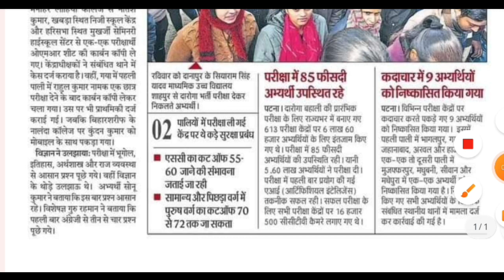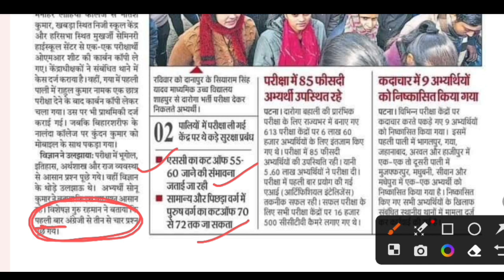Bpsc daroga exam में 5 लोगो पर केस दर्ज | bihar daroga cut off 2023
Bpsc omr sheet me roll no galta ho jae to kya kare |Omr sheet me roll no galat ho jae kya kare
Omr sheet me gola kaise bhare | Bpsc omr me gole se bahar pen chal jae to kya hoga
bpsc omr sheet me sign block letters me ho to kya kare |omr sheet me sign galat ho to kya kare
omr sheet me ek gola erase kare to kya hoga | omr sheet me chalk lagaya to kya hoga
bpsc omr sheet kaise bhare | bpsc omr sheet me galti ho jae to kya kare | bpsc omr sheet demo
bpsc class 6 to 8 me bca Wale form bhar sakte hai |bpsc class 6 to 8 me btec eligible
Bpsc tre 2 me gen wale form kaise bhare | bpsc tre me other state wale form kaise bhare
Bpsc me class 6 to 8 Deled Wale eligible hai ya nahi | bpsc me ctet me kitna marks hona chahie
bpsc class 6-8 me deled wale eligible hai ya nahi | bpsc class 6 to 8 junior teacher exam

Bpsc omr sheet me galti to kya kare | omr sheet me booklet code nahi bhara to kya hoga

Bpsc omr me dob ki jagah exam date ho to kya hoga | Omr sheet me dob galat ho to kya kare

Omr sheet me date of birth ki jagah exam date likh de to kya hoga | Omr me dob galat ho

Omr me roll number galat to kya kare
Bihar shikshak bharti me roll no. galat ho jaye to kya kare
Bpsc omr sheet me roll galat to kya kare
Omr sheet mw do gola bhar die to kya hoga
Bpsc omr me do gola bhar diya to kya hoga
Bpsc me roll number to kya hoga
Omr sheet me roll number galat to kya kare
Omr sheet me date of birth ki jagah exam date likhiye
Omr sheet me dob ki jagah exam date ho to kya karen
Omr sheet me dob galat ho to kya kare
Omr sheet me exam date galat ho jaye to kya kare
Bpsc omr me dob ki jagah exam date ho to kya hoga
Bpsc omr sheet me dob ki jagah exam date ho to kya
Bpsc omr sheet by dearbalajiclasses
Omr sheet me booklet code nahi bhara to kya hoga
Bpsc teacher vacancy by dearbalajiclasses
Bpsc teacher exam 2023 by khan sir
Bpsc omr me galti ho jaye to kya kare
Bpsc omr me dob galat ho jaye to kya kare
Bpsc me booklet code galat ho jaye to kya kare
Bpsc omr me gola nahi bhare to kya hoga

Bpsc 6 to 8 me deled eligible hai ya nahi
Bpsc class 6 to 8 junior teacher exam
Bpsc class 6 to 8 ka form kab aayega
Bpsc class 6 to 8 ke exam kab hoga
Bpsc class 6 to 8 me deled wale form bhar sakte hain
Bpsc class 6 to 8 vacancy details
Bpsc class 6-8 me deled wale eligible hai ya nahi
Bpsc junior me deled wale form bhare ya nahi
Deled wale class 6 to 8 me form bhar sakte hai
Bpsc me class 6 to 8 deled wale eligible hai ya nahin
Bpsc me ctet me kitna marks hona chahie
Bpsc junior me ctet me kitna marks hona chahiye
Bpsc tre me other state wale form kaise bhare
bpsctre2
Bpsc tre 2 me gen ki खुशखबरी
Bpsctre2 by dearbalajiclasses
Bpsc class 6 to 8 me genral wale form kaise bhare
Bpsc class 6 to 8 me bca Wale form bhar sakte hai
Bpsc class 6 to 8 me biotech wale form bhar sakte
Bpsc class 6 to 8 me btec eligible
Bpsc class 6 to 8 में btech wale form bhar sakte hain
Bpsctre2 class 6 to 8 eligibility
Omr sheet me gole par chak lagae to kya hoga
Omr sheet me galti ho jaye to kya kare
Omr sheet by dearbalajiclasses
2023 board exam mein omr sheet kaise bhare
Bpsc tre 2 me omr sheet kaise bhare
Bpsc omr sheet kaise bhare by dearbalajiclasses
bpsc teacher exam review
bpsc tre rxam analysis today
Bpsc tre 2 6 to 8 cut off
bihar shikshak bharti 2023 ki cut off kya rhegi
Bpsc omr sheet me gola bharne me galti ho jaye to kya kare
omr sheet kaise bharte hain
omr sheet bharne ka tarika
how to fill omr sheet faster
bihar police
Bihar daroga expected cut off 2023
Bihar daroga ka cut off 2023
Bihar daroga mains cut off 2023
Bihar daroga cut off 2023 by dearbalajiclasses